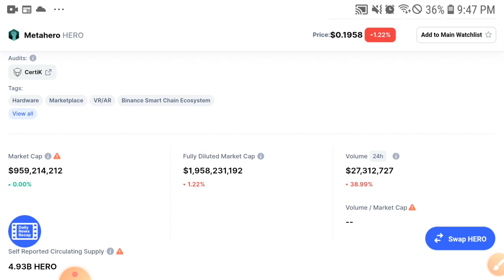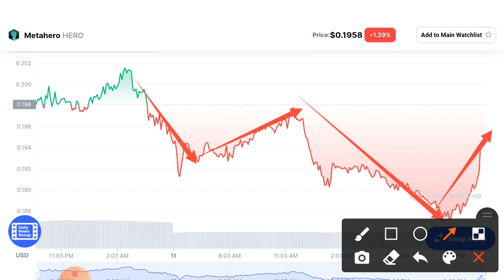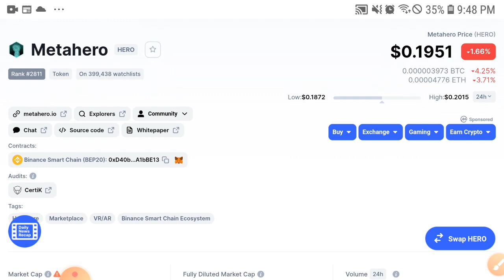MetaHero Recorded Pump! ||MetaHero Price Prediction! Hero Prediction and News Today